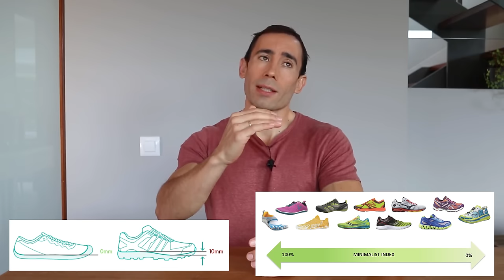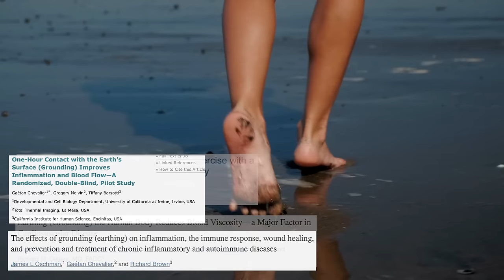Beneficios de Caminar Descalzo y Mejor Calzado Minimalista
En este video explico por qué el calzado convencional debilita nuestros pies y cómo fortalecerlos.

Muestro cómo elegir un buen calzado minimalista (barefoot) y mis marcas favoritas.

Por último hablo del concepto de grounding o earthing, o los beneficios que podría tener caminar descalzo por la naturaleza.

Algunos de los productos que menciono:
- Separadores de dedos
- Zapatillas Saguaro
- Merrell Move Glove
- Xero shoes
- Sandalias Xenet Muy interesantes para el verano.

⬇️📧 Apúntate a mi lista de correo y descarga gratis El Manual Revolucionario, las claves para empezar: